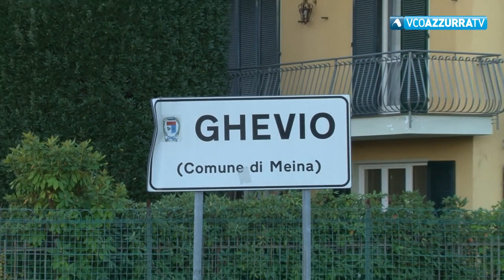Rapina in una villa di Meina, bottino di oltre 30 mila euro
9 novembre 2019 - E' accaduto nella frazione di Ghevio. Gli abitanti erano in casa, c'è stata anche una colluttazione ma i malviventi sono riusciti a fuggir